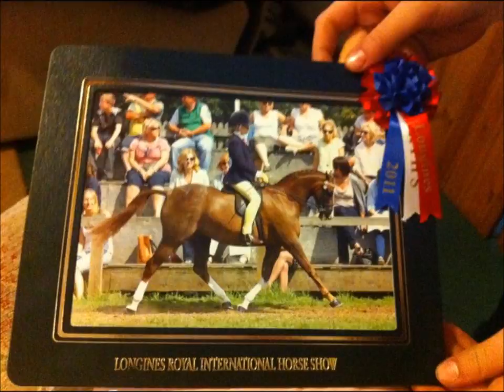Rhos Virtuoso & Holly Hillman.wmv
Holly Hillman competing Rhos Virtuoso at various shows.